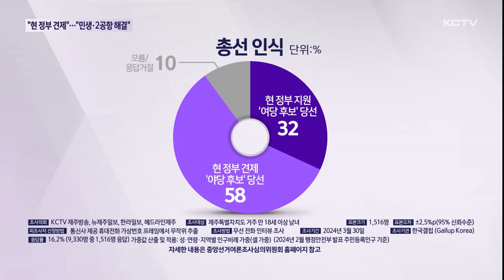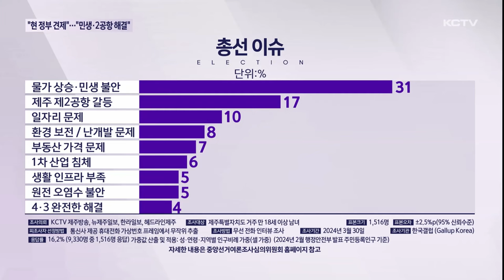"현 정부 견제" 우세…'민생·제2공항 해결'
KCTV 제주방송과 뉴제주일보, 한라일보, 헤드라인제주가 실시한 여론조사에서 현 정부를 견제하기 위해 야당후보가 당선돼야 한다는 응답이 우세했습니다.

주요 총선 이슈로는 민생 경제문제와 제2공항 갈등을 꼽았습니다.

제주지역 유권자들은 이번 총선을 어떻게 인식하고 있는지 물었습니다.

현 정부를 지원하기 위해 여당 후보가 당선돼야 한다가 32%,

현 정부를 견제하기 위해 야당 후보가 많이 당선돼야 한다는 응답은 58%로 야당 민심이 우세했습니다.

연령별로는 50대까지가 현 정부를 견제해야 한다, 70살 이상은 현 정부를 지원해야 한다는 의견이 높았습니다.

유권자에게 영향을 미치는 총선 이슈로 응답자의 31%가 물가상승에 따른 민생 불안을 꼽았고 제주 제2공항 갈등 17%, 일자리 문제 10%, 환경 보전과 난개발 문제 8% 등이 뒤를 이었습니다.

선거구별로는 제2공항 예정지가 있는 서귀포시 선거구가 다른 선거구에 비해 공항 문제에 더 높은 관심을 보였습니다.

[조사개요]
조사의뢰: 뉴제주일보, 한라일보, 헤드라인제주, KCTV제주방송
조사실시: 한국갤럽
조사일시: 2024년 3월 30일
조사대상: 제주특별자치도 거주 만 18세 이상 남녀
조사방법: 무선 전화 인터뷰 조사
표본크기: 1,516명
피조사자 선정방법: 통신사 제공 휴대전화 가상번호 프레임에서 무작위 추출
응답률: 16.2% (9,330명 중 1,516명 응답)
가중값 산출 및 적용: 성·연령·지역별 인구비례 가중(셀 가중)
질문내용: 총선투표 의향, 비례대표 투표 희망 정당, 정당지지도 등